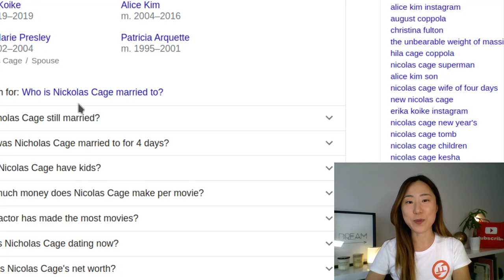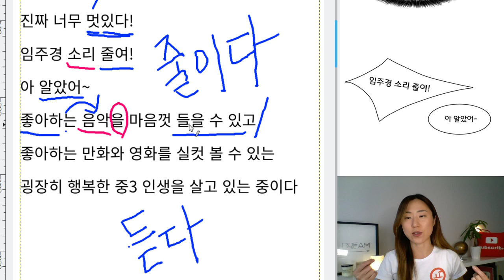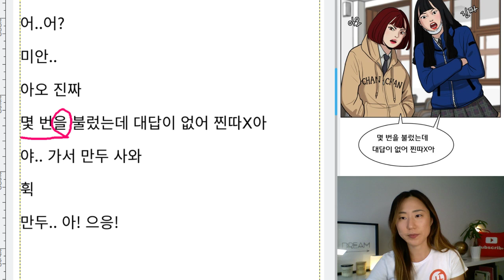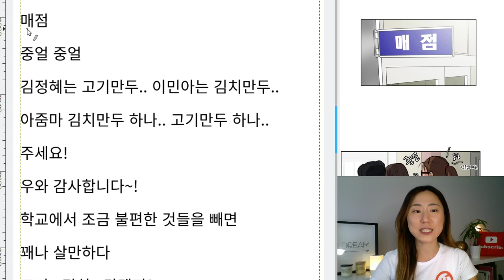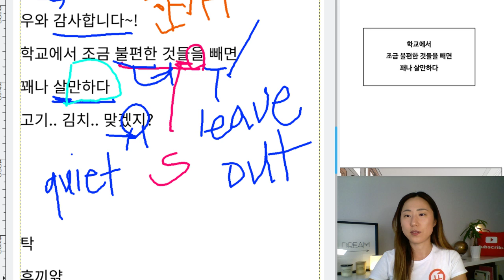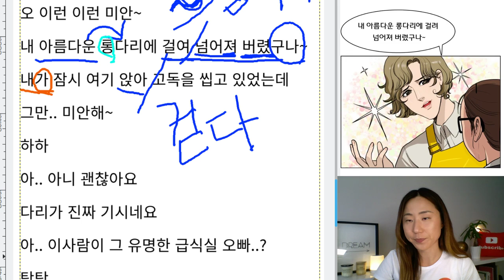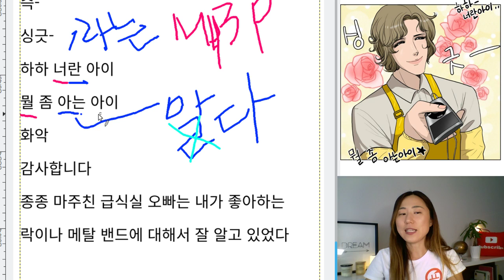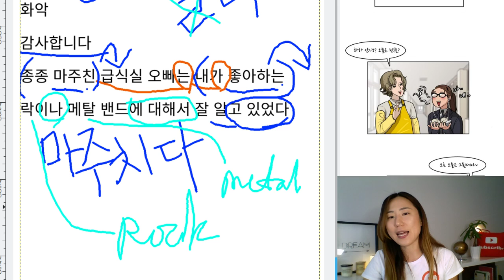Learn KOREAN with WEBTOON "TRUE BEAUTY" EPISODE 2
✔️ Learn Vocabulary

▶▶ "TRUE BEAUTY" EPISODE 2 Script◀◀
우와..
진짜 너무 멋있다!
임주경 소리 줄여!
아 알았어~
좋아하는 음악을 마음껏 들을 수 있고
좋아하는 만화와 영화를 실컷 볼 수 있는
굉장히 행복한 중3 인생을 살고 있는 중이다

야!
야이씨! 야!
쾅-
어..어?
미안..
아오 진짜
몇 번을 불렀는데 대답이 없어 찐따X아
야.. 가서 만두 사와
휙
만두.. 아! 으응!

매점
중얼 중얼
김정혜는 고기만두.. 이민아는 김치만두..
아줌마 김치만두 하나.. 고기만두 하나.. 주세요!
우와 감사합니다~!
학교에서 조금 불편한 것들을 빼면 꽤나 살만하다
고기.. 김치.. 맞겠지?

탁
후끼얅
슈웅
타악
아야..아야아..
만두!! 아.. 안돼!!
오 이런 이런 미안~
내 아름다운 롱다리에 걸여 넘어져 버렸구나~
내가 잠시 여기 앉아 고독을 씹고 있었는데 그만.. 미안해~
하하
아.. 아니 괜찮아요
다리가 진짜 기시네요
아.. 이사람이 그 유명한 급식실 오빠..?
탁탁

어라?
이 연주는.. 마.릴.린.맨.손..?
아 그거 제 엠피..
슥-
싱긋-
하하 너란 아이
뭘 좀 아는 아이
화악
감사합니다
종종 마주친 급식실 오빠는 내가 좋아하는 락이나 메탈 밴드에 대해서 잘 알고 있었다